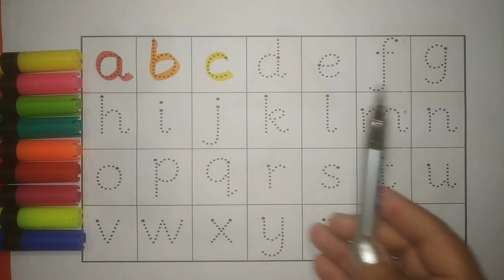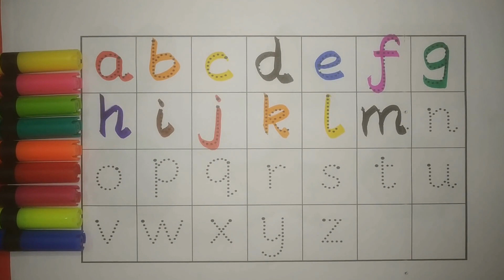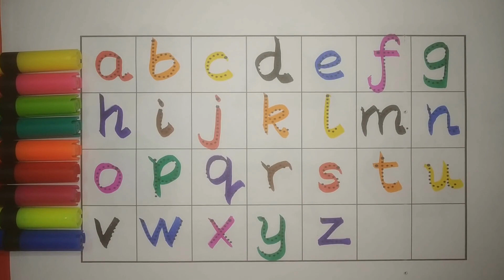a for apple b for ball, abcd, alphabets, phonics song, अ से अनार, English varnmala, abcd rhymes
Your Query
abcd
abcd rhymes
abc song
colouring for kids
coloring
colours
alphabet
alphabets
abcdefghijklmnopqrstuvwxyz song
ABCDEFGHIJKLMNOPQRSTUVWXYZ
abcdefghijklmnopqrstuvwxyz
a for apple b for ball c for carrot d for donkey
abc 123
color song
123 song
numbers song
abcd
abc song
abc
abcabc
colour
colours name
अ से अनार
abcde
abcdefg
abcd cartoon
abcd varnamala
english varnamala
english alphabet
kids alphabet
apple apple
abcd abcd
एबीसीडी
वर्णमाला
cartoon
Apple
abcd video
abcd a for apple
abc cartoon
abc abc
abcd 2022
abcd 2023
today abcd
english alphabets
letters
Letter case
phonics song
Preschool
abc cartoon
abc 123 song
123 abcd
nasheed kids
chunchun tv
ABC ANIK
Prinit
arabic alphabet
1234 song english
123 abc song
abc song video
chhoti abcd
b for ball
abcd colour
for  apple b for ball
learn abcd
alif baa taa
apple bommalu
abc education
abcd colouring
colours
abcd and rhymes
colour rhymes
Teach
Word
School
abc alphabet
abc kids show
Small Abcd
Lowercase Alphabets
Abc small